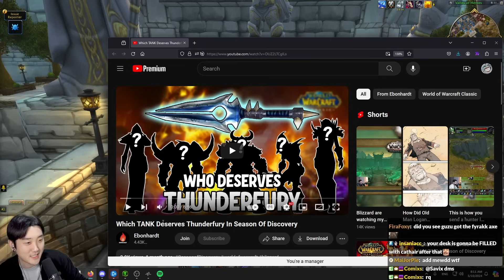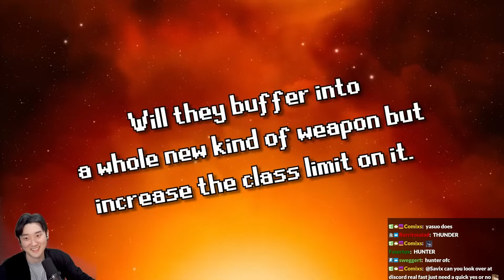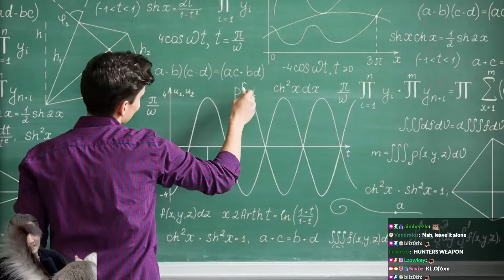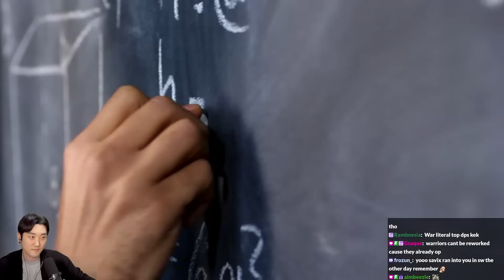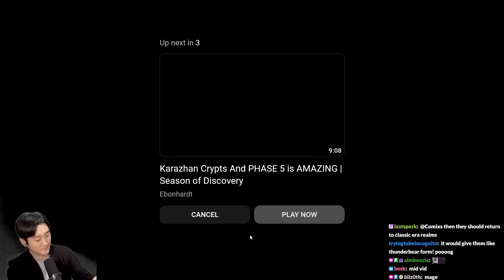Savix React to Which TANK Deserves Thunderfury In Season Of Discovery